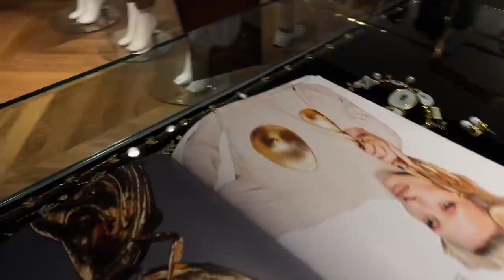NEW YORK Luxury Shopping Vlog at Bergdorf Goodman! Prada, YSL & MORE!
Welcome to a truly fabulous New York luxury shopping vlog with Alyssa Lenore at Bergdorf Goodman! We are looking at all the exciting new pieces at Bergdorf, from Prada, to Louboutin, and Dior to Schiaparelli. I also show the insane personal shopping experience curated to Alyssa and I, it was magical...ENJOY!

2. Christian Louboutin chain anklet shoes
5. Bottega Shearling Mini Jodie
7. Celine Mini Ava bag
9. Khaite knot suede bags
10. Judith Leiber bags and pill boxes
12. Dior crystal sandals - (gold) (silver)
13. Tom Ford rope heels
17. Park ranger crop top
20. Jimmy Choo pink PVC mules